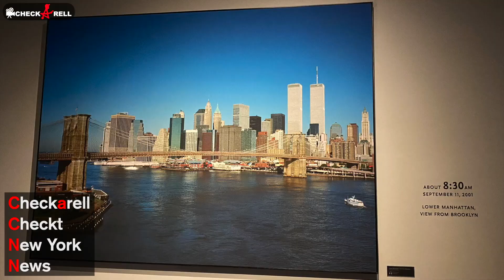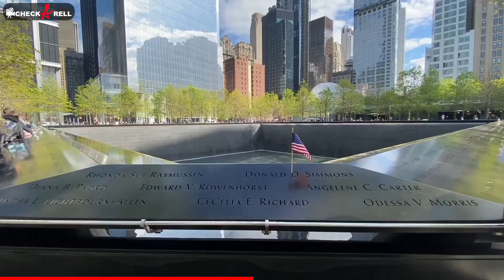Fast 3.000 TOTE in New York City ++ Angriff auf das World Trade Center am 11. September 2001 ++ 9/11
In New York City eröffnet vor genau 51 Jahren das World Trade Center.
Die beiden Twin Towers sind am 4. April 1973 die höchsten der Welt.
Der Südturm schießt 415 Meter in den Himmel und der Nordturm 417 Meter…mit der Antenne sogar unglaubliche 527 Meter.
Das sind von der Länge her mehr als 5 Fußballfelder hintereinander.

Am 11. September 2001dann der Schock.
Terror in New York City.
Zwei Flugzeuge krachen mitten in die beiden riesigen Türme des World Trade Centers.
Das erste Flugzeug bohrt sich um 8:46 Uhr mit 790 Km/h in den Nordturm.
In nur einer Sekunde sterben die Menschen im Flugzeug und in den zerstörten Etagen des Wolkenkratzers.
Um 9:02 Uhr wird klar…das war kein Unfall.
Das zwei Flugzeug knallt mit 950 Km/h mitten in den Südturm und explodiert.
Wieder sterben auf einen Schlag unzählige Menschen.
Doch…Horror nimmt kein Ende.
Mit ohrenbetäubendem Lärm stürzen die attackierten Zwillingstürme des World Trade Centers in sich zusammen und begraben fast 3.000 Menschen unter den gigantischen Geröllmassen.

An diese Ort des Schreckens hat New York das höchste Gebäude der USA errichtet.
Das One World Trade Center.
Zum Gedenken der getöteten Menschen finden die Besucher in New York am ehemaligen Ground Zero außerdem das 9/11 Memorial, den Oculus und das 9/11 Museum.
Hier, wo die New Yorker vor 51 Jahren im Financial District die Twin Towers eröffnet haben.